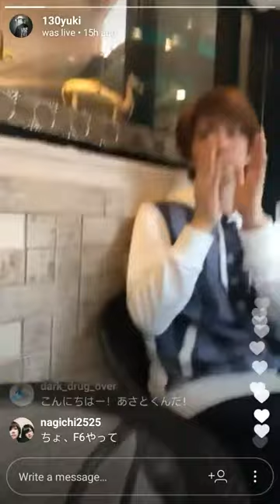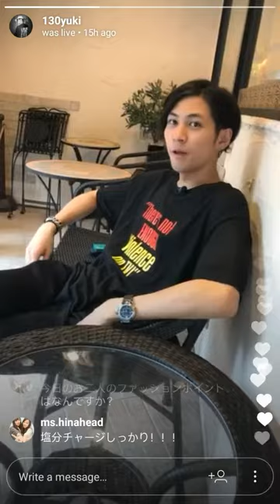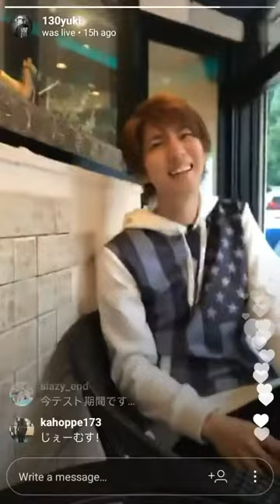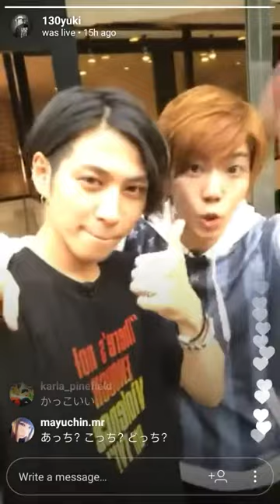24.07.17 Live Instagram Izawa Yuuki with Asato Yuya [link in description]